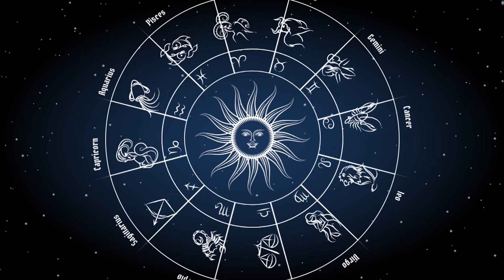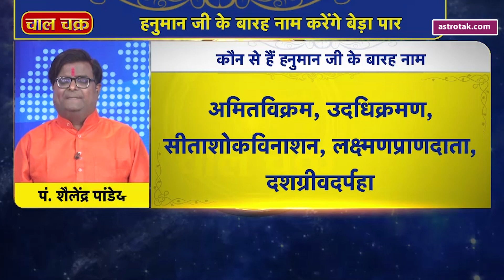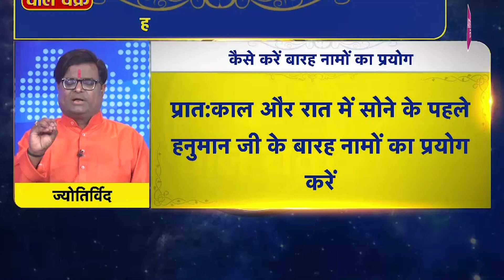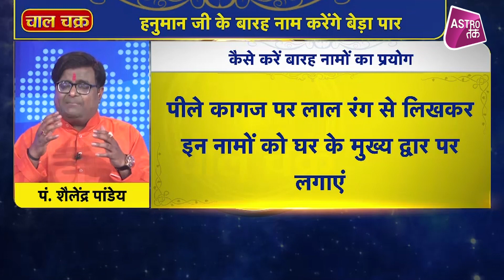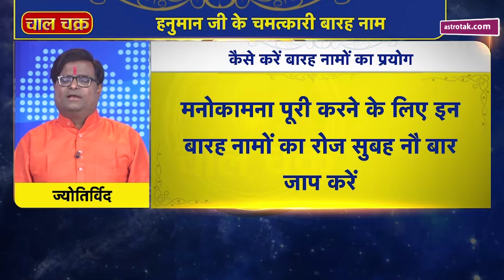बजरंगबली के ये बारह नाम कैसे आपकी हर विपदा हरेंगे | Shailendra Pandey | Astro Tak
हनुमान जी कलयुग के सबसे प्रभावशाली देव माने जाते है...माना जाता है कि ये चिरंजीवी हैं और आज भी जीवित हैं...हनुमान जी के 12 नामों में से हर नाम की अपनी महिमा है... इनका जाप करना सारे कष्टों को हरने वाला होता है... तो आइए जानते हैं ज्योतिर्विद शैलेंद्र पांडेय से जानते हैं बजरंगबली के ये 12 नामों का जाप करने से कैसे आपकी सभी विघ्न-बाधाओं विपदाएं खत्म होगी...